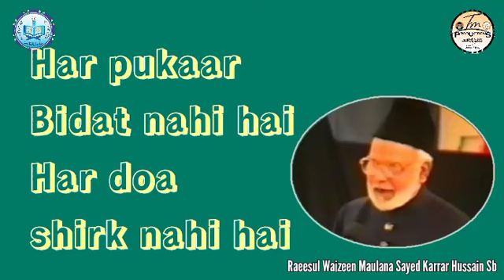Har pukaar Bidat nahi hai Har doa Shirk nahi hai | Rassul Waiseen Maulana Syed Karrar Hussain Sb